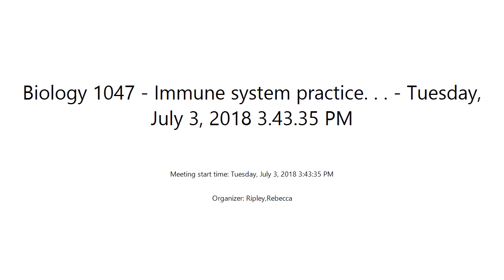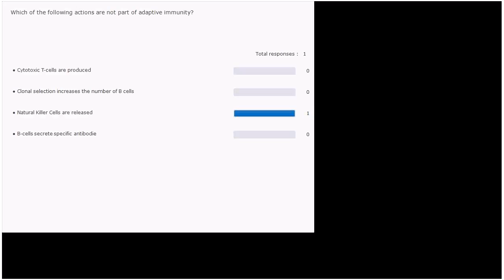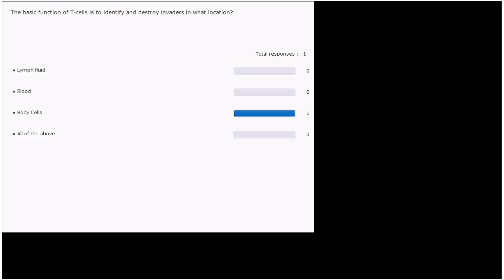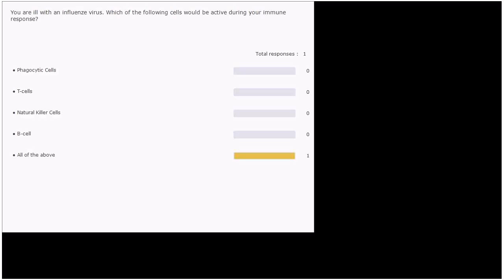Biology 1047 Immune system practice Tuesday, July 3, 2018 3 43 35 PM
A few review questions I forgot to include in the main recording.